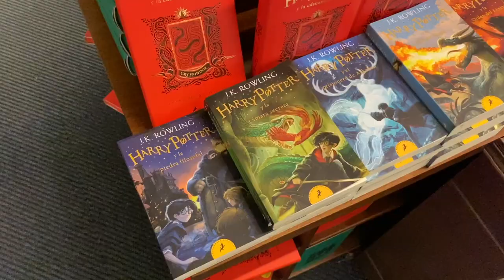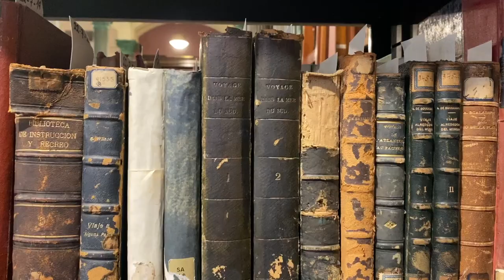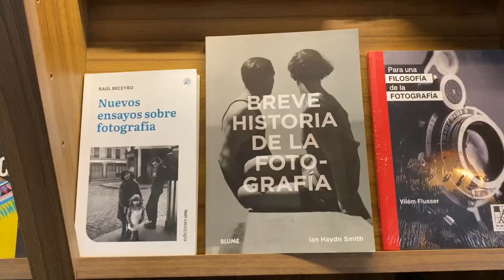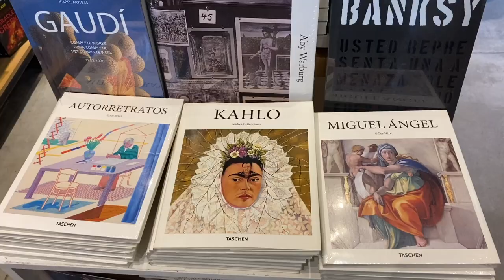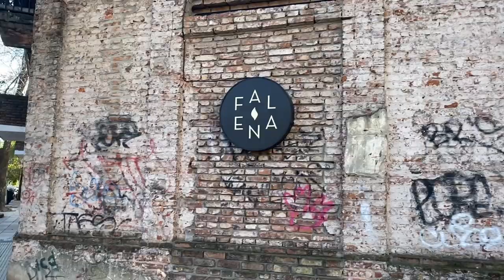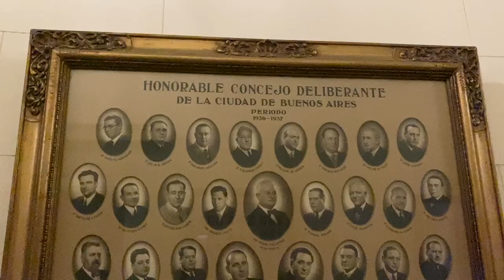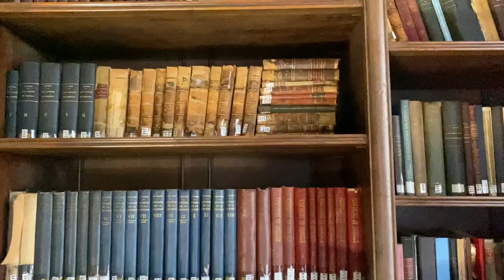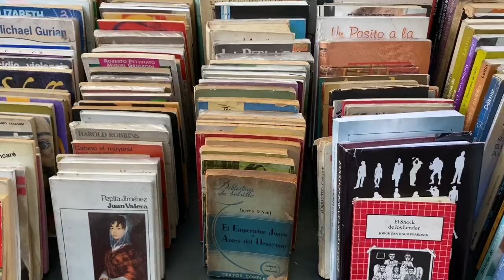The BEST bookshops in the world - all in Buenos Aires | Vlog 159